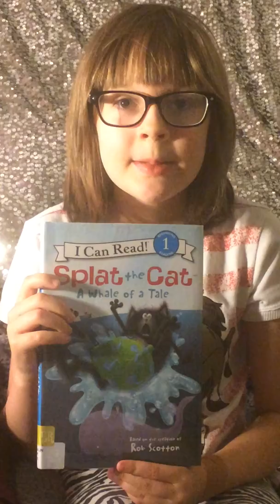Courtney's latest picture book review: Splat the Cate: A Whale of a Tale by Rob Scotton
Eight-year-old Courtney reviews her latest picture book: Splat the Cat: A Whale of a Tale by Rob Scotton